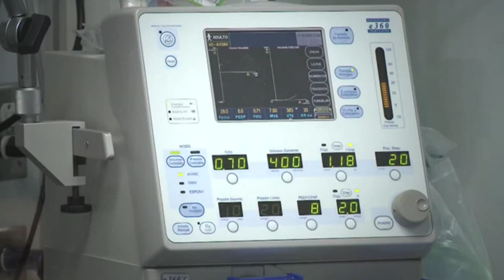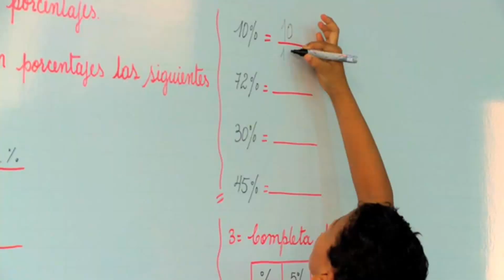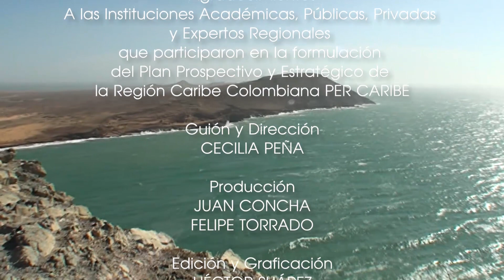REGIÓN CARIBE VISIÓN DE FUTURO - PER CARIBE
El “Plan Prospectivo y Estratégico de la Región Caribe – PER Caribe” es una iniciativa de los gobernadores y alcaldes de las ciudades capitales de los 8 departamentos de la región, que surge en el 2012 con motivo de la entrada en vigencia de los nuevos Fondos de Regalías para proyectos regionales de desarrollo.

El objetivo específico del proyecto es construir un Plan regional que identifique las estrategias más propicias para enfrentar los principales problemas de desarrollo del Caribe colombiano en el mediano plazo (2019).